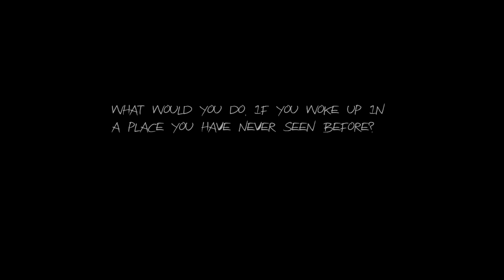Let's Play Haunt Part 2 - Worst... Plan... Ever..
In Part 2, Some technical difficulties with the game, the previous save file doesn't load, so we start over on a higher difficulty and with a new plan!  How does it go?  Watch to find out!

About Haunt
Haunt (originally named Haunt: The Real Slender Game) is independent adventure/horror game project inspired by Parsec Productions"Slender: The Eight Pages", which was based on Victors Surge "Slender-man" idea.